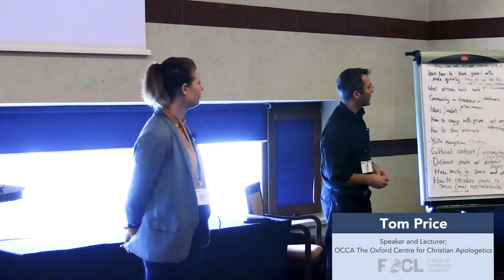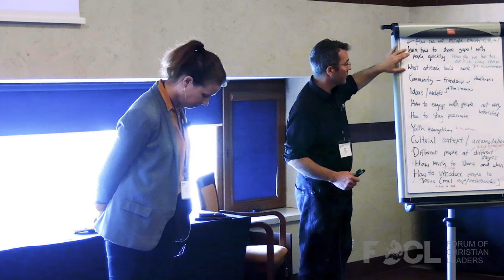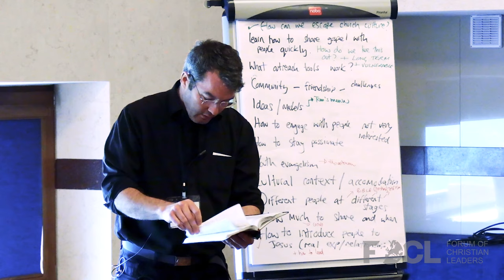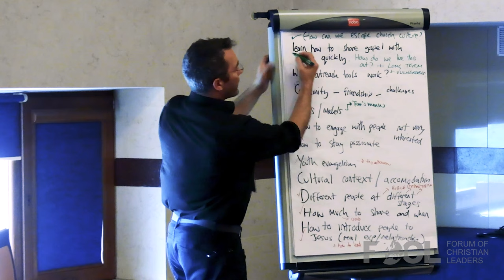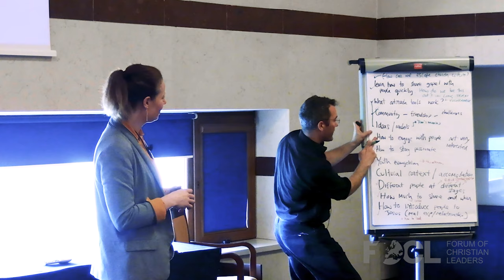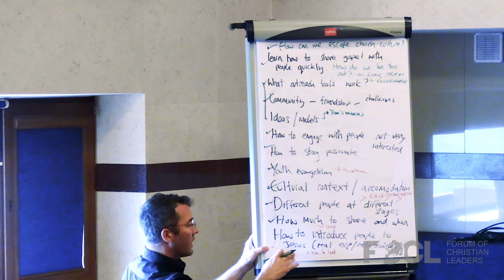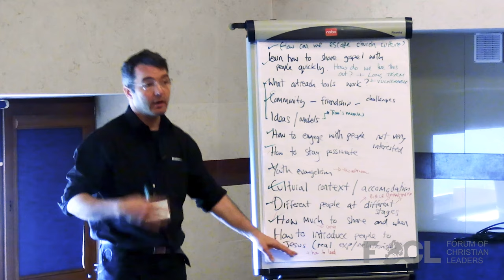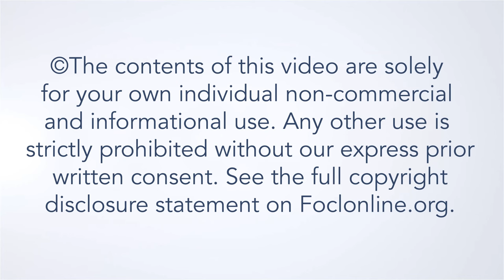Answering Tricky Questions - Tom Price & Julia Garschagen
Answering tricky questions in conversations, on panels and after talks can be daunting. In this practical talk, we look at three stages that we can quickly go through in giving a reason for the hope. We then work in groups to think about how we can give answers using this framework and how we give answers that open up further conversation about the gospel.

Tom Price is a lecturer at OCCA The Oxford Centre for Christian Apologetics and was made an Archbishop’s Evangelist in 2019. He has experience and interest in outreach, cultural engagement, Bible teaching, and discipleship. He has degrees in Philosophy and Christian Apologetics and is currently undertaking doctoral research in theology, philosophy, and film at Aberdeen University. Tom is married to Caroline, and they are raising three children in Oxford.

Julia Garschagen is a theologian and serves as the director of the Pontes Institut for Science, Culture and Faith in the German-speaking region. She speaks at universities and in business contexts across Europe and loves to be in dialogue about a faith that is both intellectually credible and existentially satisfying. Julia co-leads the biggest evangelistic youth outreach in the German-speaking world and teaches apologetics at a theological seminary. She is also co-founder of the charity Dios te ve, which helps young people in Peru to get a higher education. Julia lives in Cologne, Germany and loves the mountains.

23EVAN42